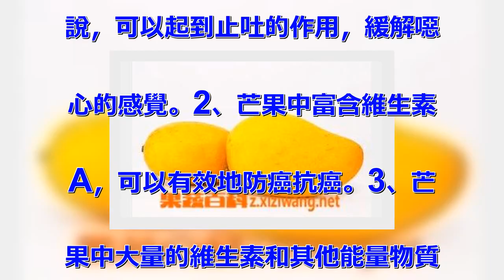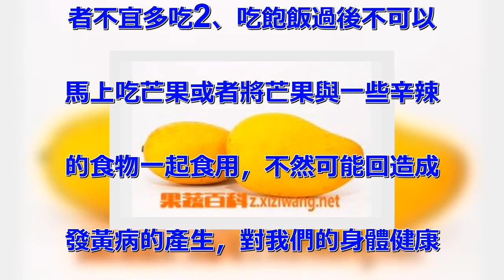愛吃芒果的人注意了，這大禁忌你一定要知道，否則對你的腎會造成致命危害！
芒果是很多都喜愛的水果之一，大
家知道吃芒果的禁忌嗎？芒果不能
和什麽一起吃？吃芒果有什麽好處
呢？今天小編要為大家介紹我們都
十分熟悉的芒果，全面瞭解它的好
處或者壞處，讓我們一起來看看吧
。 吃芒果的好處和壞處 吃芒果
的好處 1、食用芒果可以有效清
理腸胃，所以對於暈車、暈船的來
說，可以起到止吐的作用，緩解噁
心的感覺。2、芒果中富含維生素
A，可以有效地防癌抗癌。3、芒
果中大量的維生素和其他能量物質
能夠美容養顏，具有十分優異的美
容養顏作用。4、食用芒果能夠防
止高血壓和高血脂，達到敢刪高血
壓、高血脂患者體質的作用5、芒
果中富含大量纖維，可以有效促進
消化排便，有效的治理便祕。 6
、芒果中的有效成分，能夠抑制許
多種細菌，達到殺菌消炎的功效。
 吃芒果的壞處 1、芒果屬於熱
性水果，還有大量熱量，體火旺盛
者不宜多吃2、吃飽飯過後不可以
馬上吃芒果或者將芒果與一些辛辣
的食物一起食用，不然可能回造成
發黃病的產生，對我們的身體健康
產生許多不利作用。3、芒果過敏
者也不能食用芒果，不然會引起一
系列過敏反應。